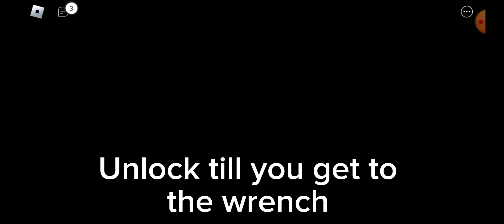How to get Insolence Zizzy in Piggy the Lost book